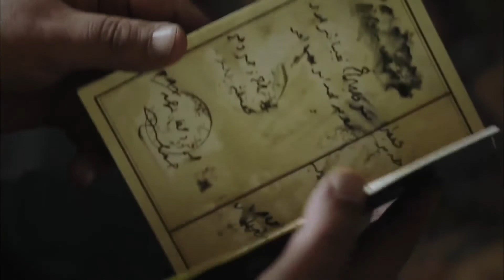Клевета устранена благодаря Нериман | Choliqushi 26 Серия (Узбекский)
Клевета устранена благодаря Нериман | "ХОЛОДНОЕ ЛИЦО ПРАВДЫ"

Кямран отправляется в Текирдаг вслед за Фериде и рассказывает ему все свои чувства.

Фериде (Фахрие Эвджен), поверившая шуткам Кямрана (Бурак Озчивит) и расстроившаяся в прошлом, на этот раз не верит... Он не верит.

Фериде не мог найти в Текирдаге то, что искал, как раненую птицу. Планы тети Аиши Ханым относительно Фериде злят Кямрана. С другой стороны, Нериман (Бегум Кютюк), которая не намерена отказываться от Кямрана, пробирается в Текирдаг.

Настал день свадьбы Нечмие (Эбру Хелваджиоглу). Сейфеттин-бей, узнавший, что Фериде замужем за Селимом, расстроен и задумчив. Он ищет решение, чтобы исправить ситуацию. Что бы сделала Фериде, если бы узнала, что с ней случилось?

Г-жа Бесиме, которая была опустошена своей несправедливостью, снова была подавлена ​​словами Неджми. Она плачет о своей судьбе.

О ней заботится ее тетя Фериде (Фахрие Эвджен), потерявшая мать в молодом возрасте. Он едва может видеть своего отца, который является офицером. Отец, оторвавшийся от морали, отправил его в школу дамы де Сион. Фериде, которая имеет много вредителей и не выходит из-под деревьев, поэтому и называется грибной. Прошли годы, Фериде выросла. Он и красивый сын его тети Камуран, который посещает школу, влюбляются друг в друга. Хотя это выглядит как подготовка к свадьбе, Фериде, которая думает, что среди них есть еще одна женщина, убегает из дома, обращается в министерство и просится на работу учительницей далеко от Стамбула. Он начинает свое образование в деревне в бедной войной Анатолии.

Yoshligida onasidan ayrilgan Feride (Fahriye Evcen) xolasi tomonidan parvarish qilinmoqda. U ofitser bo'lgan otasini zo'rg'a ko'ra oladi. Odob-axloqdan tanaffus qilib kelgan otasi uni dame de Sion maktabiga bo'g'irsoq qilib beradi. Zararkunandalari ko'p bo'lgan va daraxtlardan tashqariga chiqmaydigan Feride shu sababli g'umbak deyiladi. Yillar o'tdi, Feride ulg'aydi. Maktabga tashrif buyurayotgan u va xolasining kelishgan o'g'li Kamuran bir-biriga oshiqadi. Nikoh tayyorgarligi dek bo'lsa-da, oralarida yana bir ayol bor deb o'ylagan Feride uydan qochib, vazirlikka murojaat qiladi va Istanbuldan uzoqda o'qituvchi sifatida ish so'raydi. U urush kambag'al Anatoliyada bir qishloqda ta'lim boshlaydi.